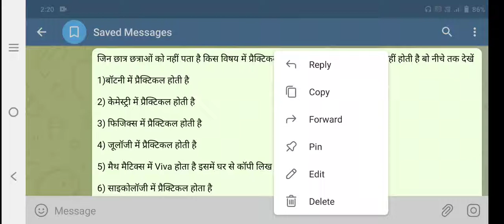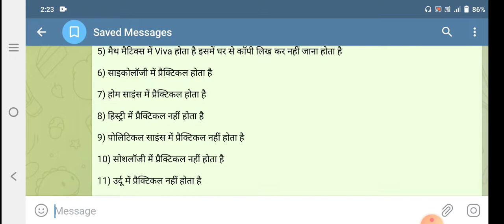Lnmu part 1 में कोन कोन subject का practical exam होता है !!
Hello friends !!!

In this video I will tell you about the practical exam of lnmu part 1.